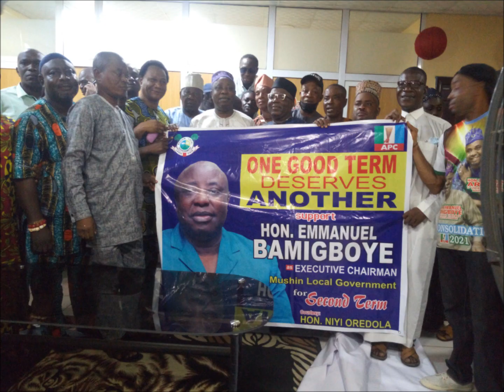JOIN THE TRAIN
The Mercy of God is all we need. Let's join hands with the winning team.